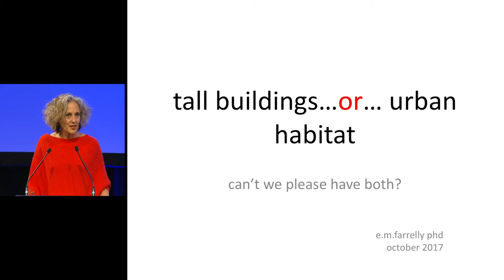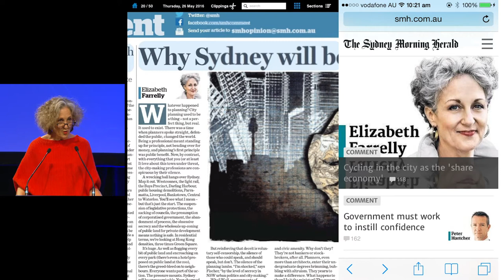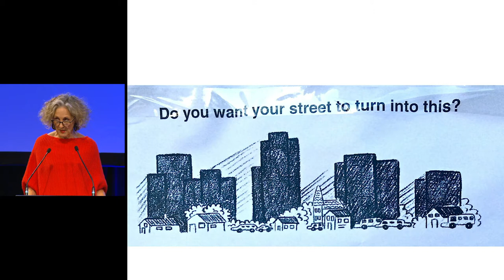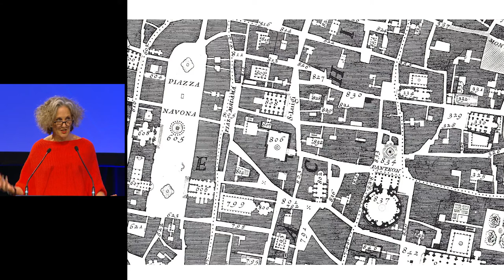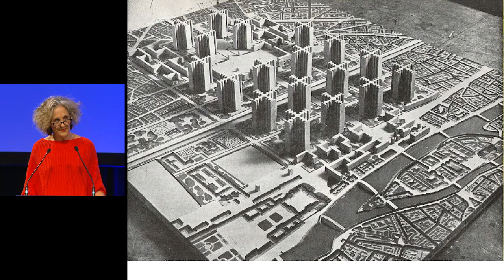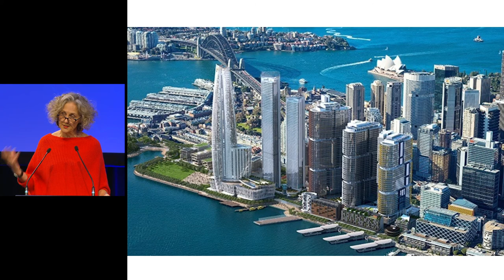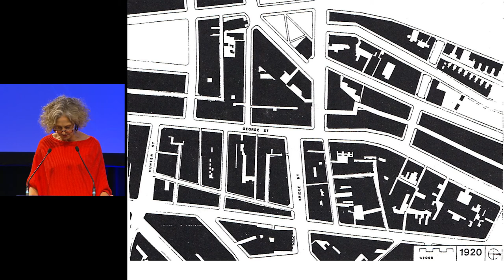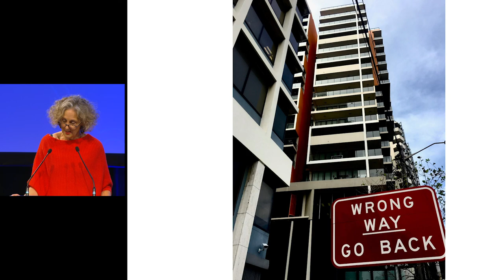CTBUH 2017 Australia Conference - Elizabeth Farrelly “Green or Greed”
Tuesday 31 October, 2017. Sydney, Australia. Elizabeth Farrelly, Associate Professor, Australian School of Urbanism, presents at the 2017 Australia Conference Session 8: Plenary 3 - The Future of Connected Cities and Skyscrapers.

Much has been written about high-density and high-rise urban form as the paragon of sustainable development. In a deregulated neo-liberal environment, however, this thinking easily segues into a developer free-for-all, where sustainability rhetoric provides convenient green-wash for what is really laissez-faire development. The danger here is not just ugly cities that exacerbate both private inequality and public squalor, but that the backlash against density re-validates sprawl.

Evidence of this can already be seen in the developments passed off under the heading "all dense development is green and good." Developer-led planning has no concern whatsoever for public amenity or space and little enough for the private amenity it should in theory safeguard. Thus, developers endlessly clone sunless, windswept streets, overlooked balconies and bedrooms, cramped units and low-rent fit outs. This is hardly "sustainable." This bespeaks a profound failure of governance, in response to which government must reconceptualize itself as profoundly and diametrically different from commerce.